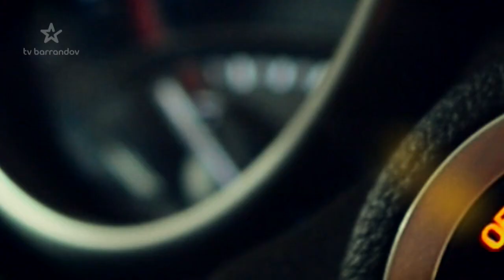Taxi, taxi, taxi (2015/13)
Naše taxislužba Vás doveze až na obrazovku TV Barrandov. Náš řidič Martin Zounar Vám cestou nabídne vědomostní otázky, soutěže a samozřejmě i možnost vyhrát pěkné peníze!